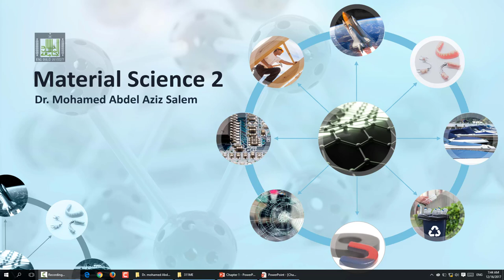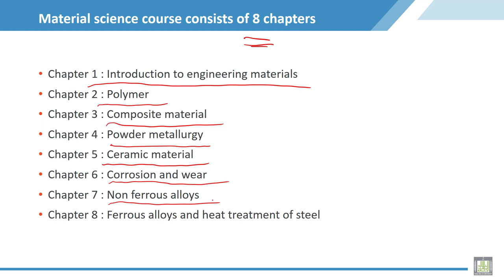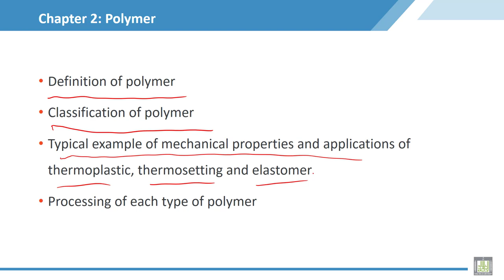Material Science - 2 | C1-L1 | Course contents - Part 1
Chapter 1 : Introduction to the material science 2 course
Lecture 1 : Course contents  - Part 1
Explain the content of the course and content of chapter1 and chapter2